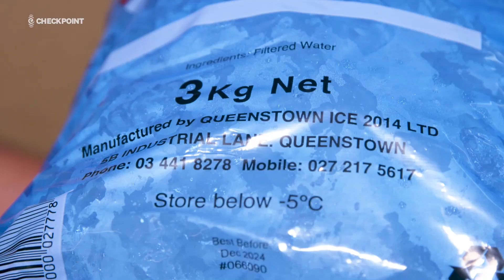Number of sick stomachs in Queenstown appears to be increasing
The official number of crook tummies in Queenstown is on the rise, but locals fear there could be even more to come as the tourist hub grapples with a boil water notice.

There are now 17 confirmed cases of the parasitic illness cryptosporidium in the Queenstown area, two more than 24 hours ago.

Checkpoint's spoken to many locals today who've had sore tummies or have, become very well acquainted with their loos over the past couple of weeks, but haven't been to the doctor.

A boil water notice remains in place for several areas of the town, although authorities are yet to confirm whether the illness is linked to the water supply.

Regardless the outbreak is causing huge disruptions for businesses; they can't use tap water for things like cleaning, coffee machines, and ice not to mention the staff who are staying home crook.

Our reporter Louise Ternouth and camera operator Marika Khabazi are in Queenstown.